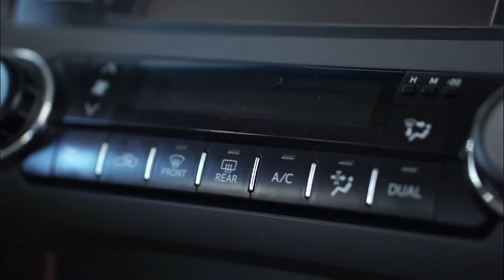MEN IN MOTORING: Marlon Stockinger